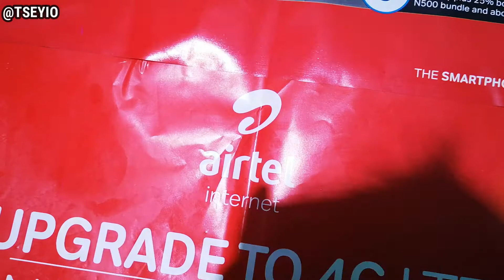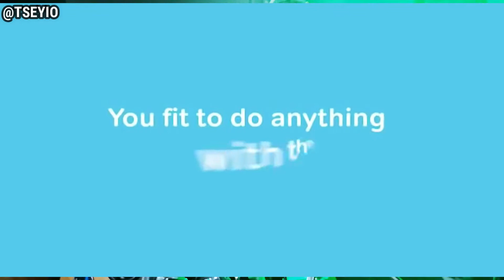Airtel 444 Theme Song (Drum Cover)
Outstanding drummer TseyiSticks releases a drum cover of the 444 theme Song by Airtel Nigeria. He featured the BTL dance crew all the way from Warri, Nigeria.